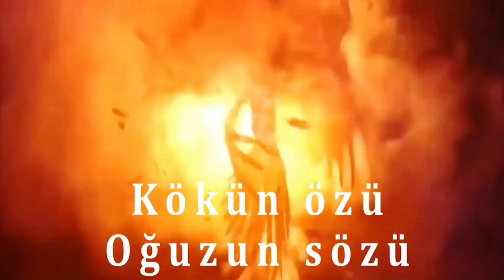Prezident İlham Əliyev !